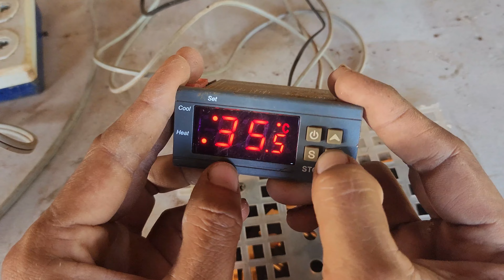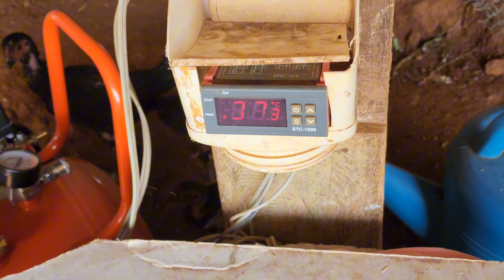Egg Incubator for 500 Chicken Eggs on a $20 Budget | Affordable Poultry Farming Innovation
🐣 DIY Budget-Friendly Egg Incubator | Hatching 500 Chicken Eggs for $20! 🌱

Welcome to our DIY incubator project where innovation meets affordability! In this video, we'll guide you through the step-by-step process of creating a highly efficient egg incubator using a 1.2-meter cement concrete water pipe. With just $20, you can hatch up to 500 chicken eggs right in your backyard!

🔧 Materials Used:

1.2-meter cement concrete water pipe
Thermoset and heater
Rice husk for insulation
Water holder for humidity control
🔥 Features:

Temperature control for optimal hatching conditions
Automatic turning mechanism
Humidity regulation with a simple water holder
Cost-effective yet high hatch success rate
Perfect for poultry enthusiasts on a budget
🌐 Why Choose Our DIY Incubator?
Our setup is not only pocket-friendly but also yields impressive results. Join us as we share the detailed process, tips, and tricks for creating a DIY egg incubator that's both effective and easy on the wallet. Whether you're a seasoned farmer or a backyard enthusiast, this project is perfect for anyone looking to hatch a significant number of chicken eggs without breaking the bank.

Don't miss out on more DIY projects, farming tips, and innovative solutions for poultry enthusiasts.

🚀 Let's Hatch Success Together!
Join us on this egg-citing journey of innovation and frugality. Watch, learn, and hatch success with our DIY budget-friendly egg incubator. Your feathered friends will thank you, and your wallet will too!